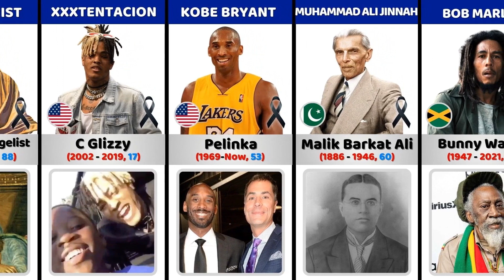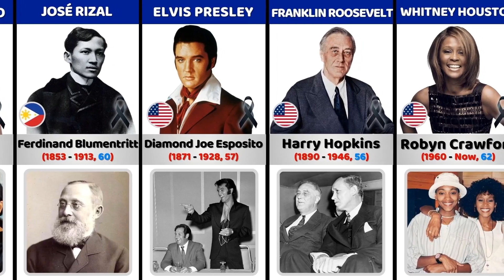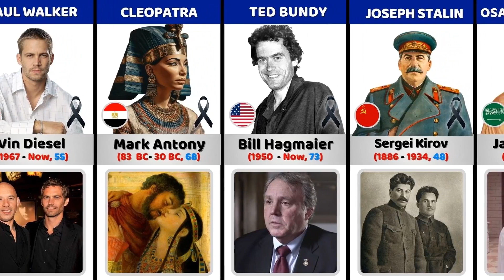Unveiling the Best Friendships of Famous People | Comparison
In this video, we present a curated collection of extraordinary friendships that have been formed between well-known personalities.

From Hollywood stars to influential figures from various fields, we explore the deep connections and lifelong bonds that have been formed between these famous people. Join us as we delve into the stories behind these remarkable friendships and discover the shared experiences, support and camaraderie that shaped their relationships.

Get ready for an uplifting journey through the power of friendship and the lasting impact it can have on the lives of these legendary individuals. Don't miss this opportunity to experience the true meaning of friendship among celebrities!

Welcome to DataHive 😊

🎥 How I create my videos: First, I choose a topic of interest. Then I gather information from statistical sites, forums, discussions in various communities. Finally, using software such as Photoshop, CapCut, and PowerPoint, I bring my video to life.